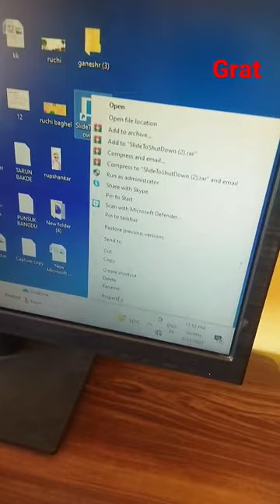Shut Down Shortcut key in computer# Short tricks#Short videos#shortcut#super Tricks👌👌